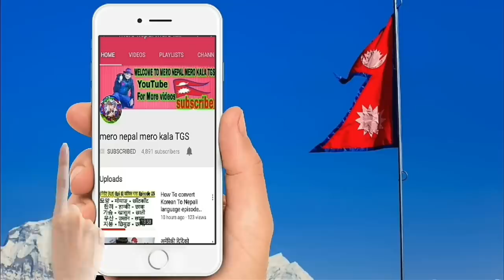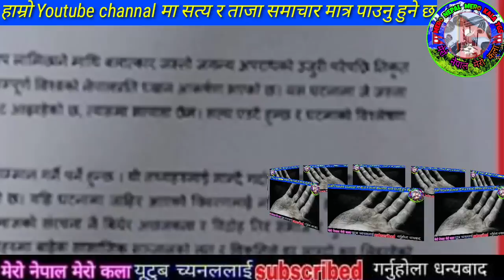Sandeep Lamichhane Today News | Sandeep Lamichhane part 70